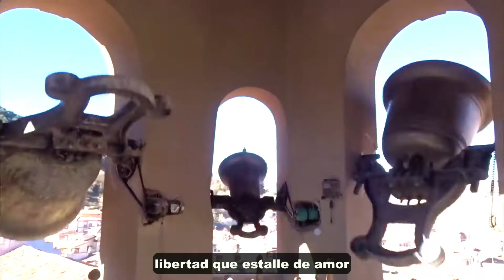ricardo ceratto el sol nace para todos